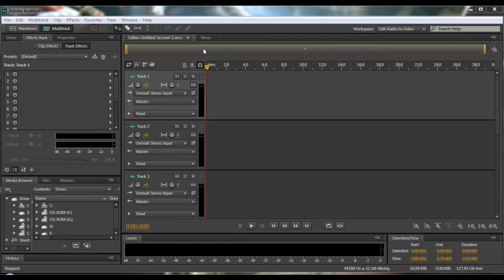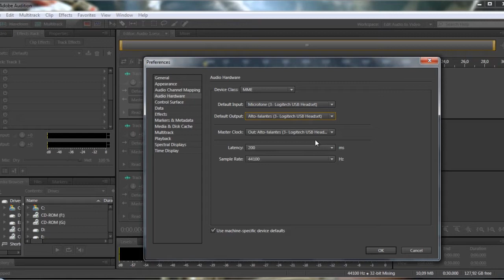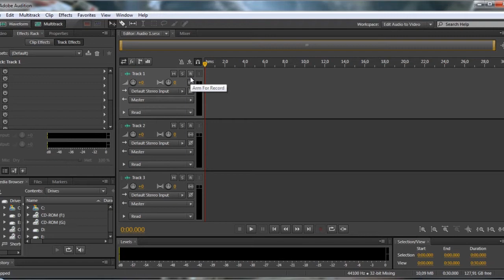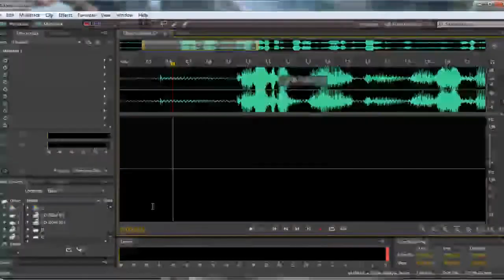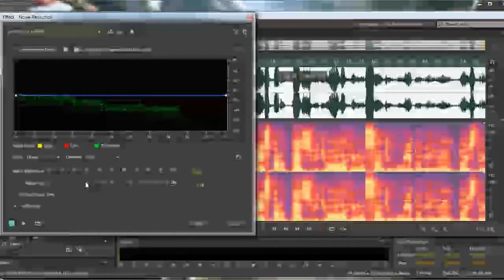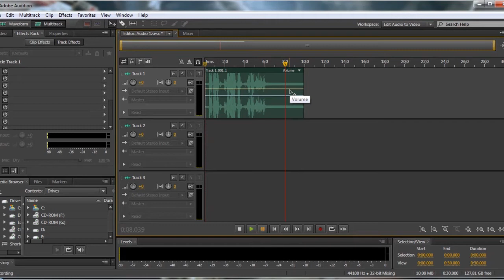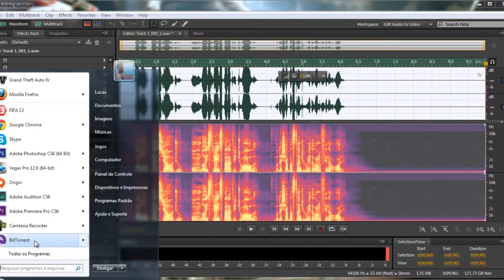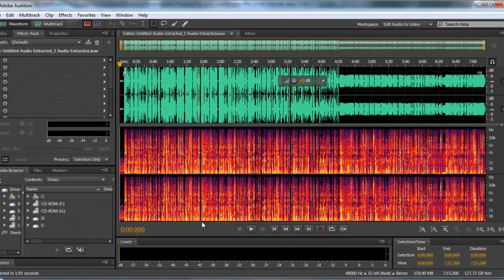Como Remover Ruído do áudio no Adobe Audition CS6 (Antigo) Acesse o canal e veja o tuto Atualizado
As melhores trilhas para sua produção
USE O CUPOM: MAINOVO3D e ganhe um Descontão!